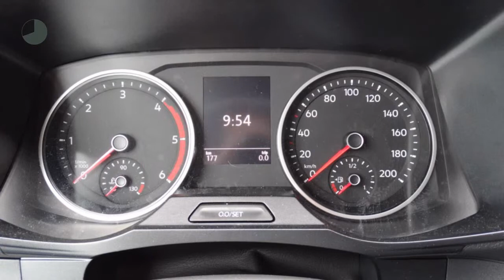Volkswagen Crafter 2.0 TDI 140pk L3 364/3500 FWD | Trendline | H2 | Airco